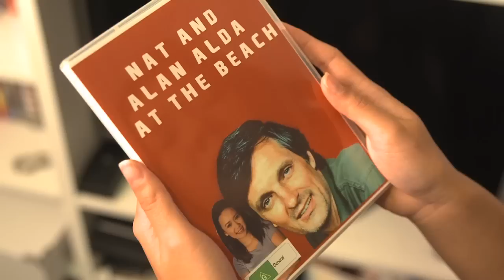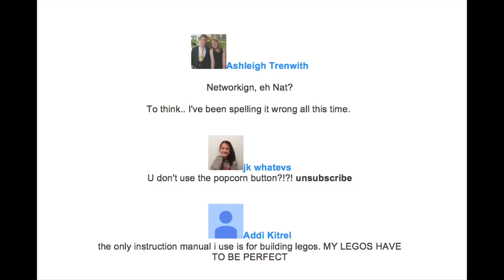In Your Dreams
Because it would be awesome to be able to revisit your favourites. Do you have any dreams that you want to replay or is there a movie you'd love to insert into your dreams?
Hope you guys are well and that you have a wonderful week
X
n